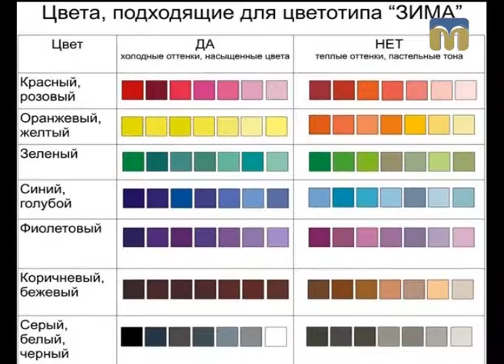Новий день. Як вибрати колір для інтер'єру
Гостя студії — дизайнер інтер’єру Наталя Кондрахіна.
Ведучі програми “Новий день”: Інна Савіцька, Віктор Дяченко.